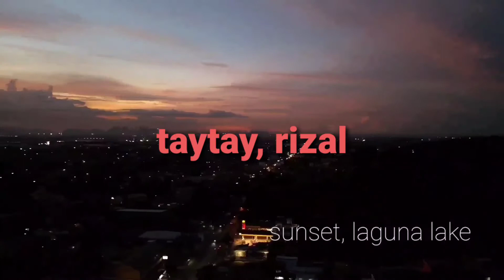night testing...Mavic Air 2 at Mc Donalds Angono